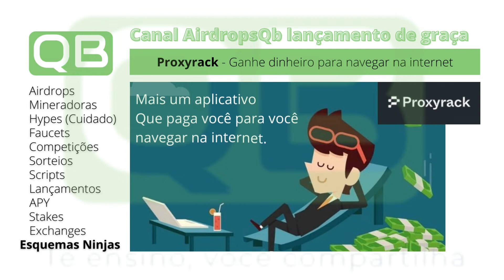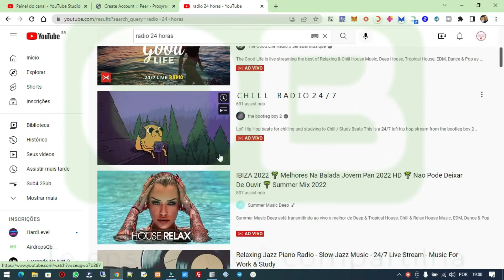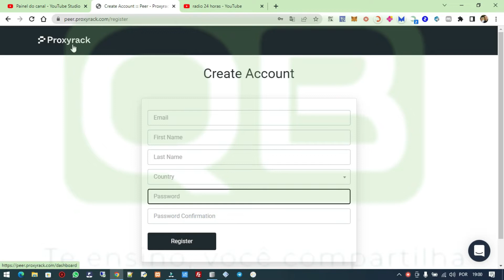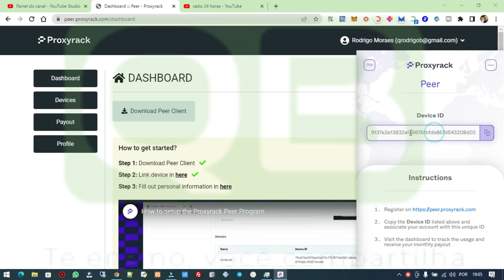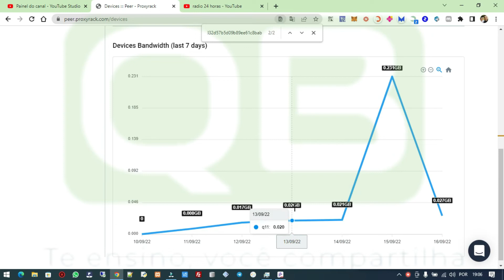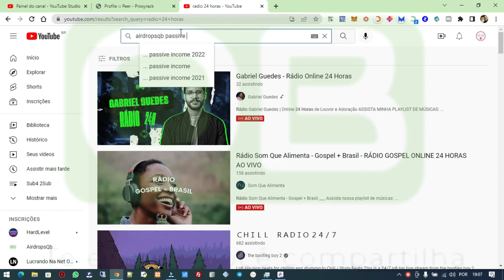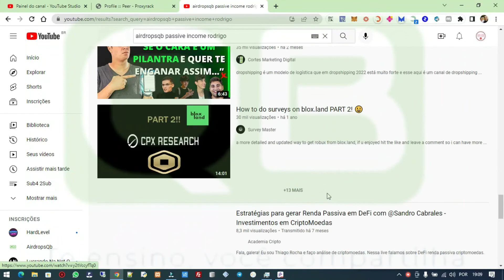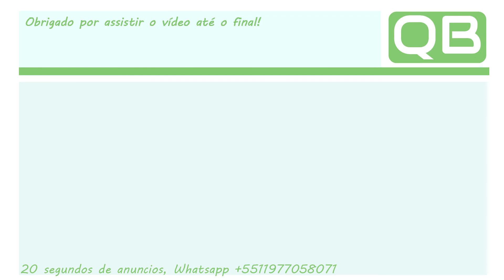CanalQb - Aplicativos - Proxyrack - Ganhe dinheiro enquanto navega na internet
Att: @CanalQb